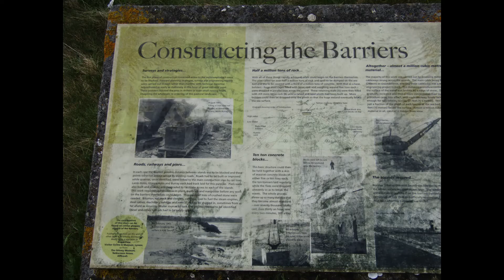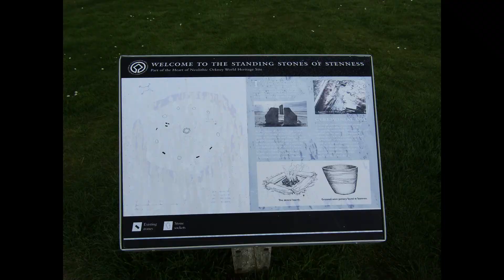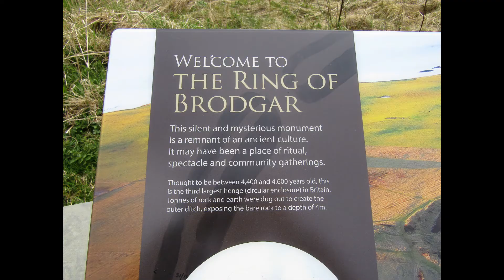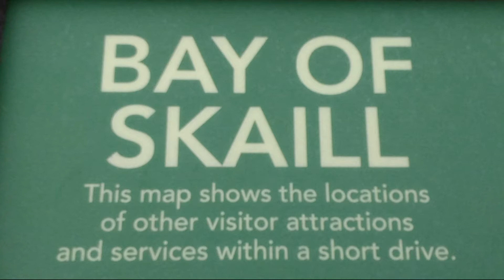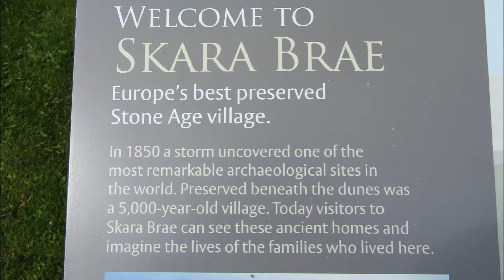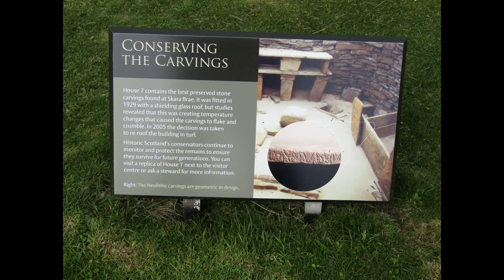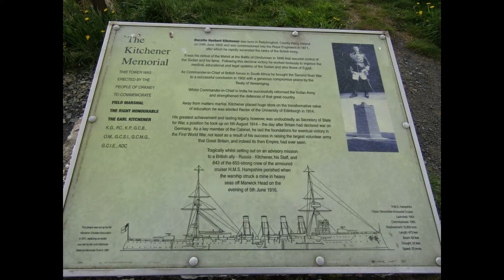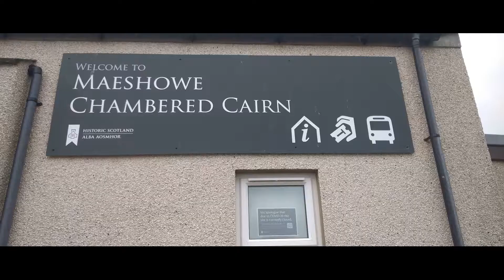Orkney Main Island 3 day trip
Orkney side trip from the NC500 to visit the prehistoric sites of Skara Brae, Maeshowe, The standing stones of Stenness, the Ring of Brodgar, Twatt and Birsay.
A big thank you to Dave Brons, for approval to use his music, The pass of Caradhras.